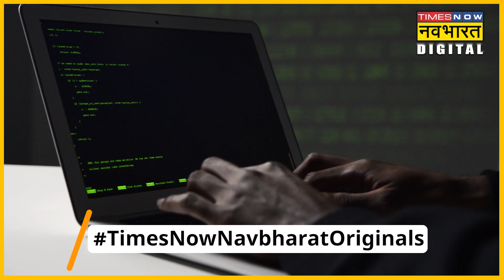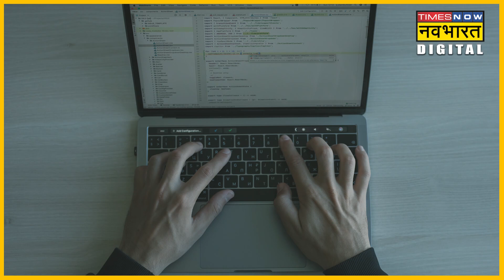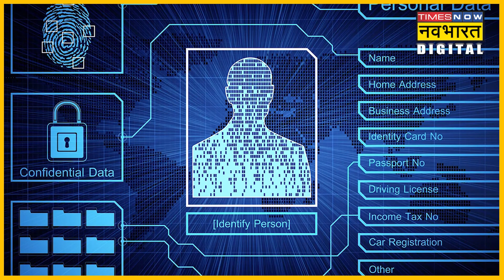Data Protection Bill 2022: अब यूजर खुद करेंगे अपने डेटा की सुरक्षा, कंपनियों पर लगेगी लगाम!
केंद्र सरकार डेटा की सुरक्षा के लिए बिल का नया ड्राफ्ट लेकर आई है. नए प्रावधानें के मुताबिक अब से यूजर की अनुमति के बगैर कंपनियां डेटा का इस्तेमाल नहीं कर पाएंगी साथ ही डेटा के गलत इस्तेमाल पर अब 500 करोड़ के जुर्माना का भी प्रावधान रखा गया है.